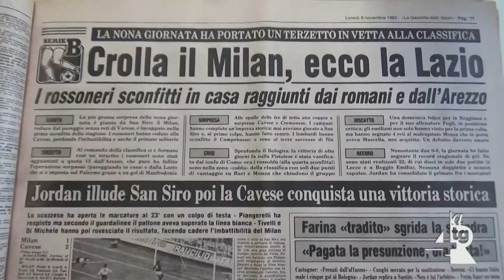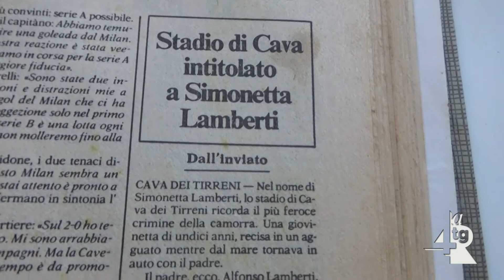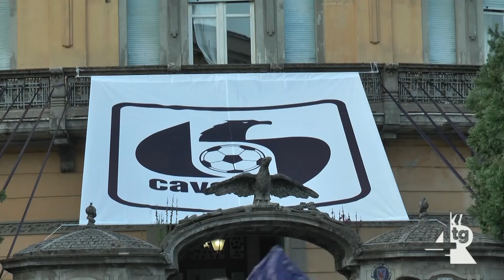Cavese, 38 anni fa esatti lo storico successo sul campo del Milan